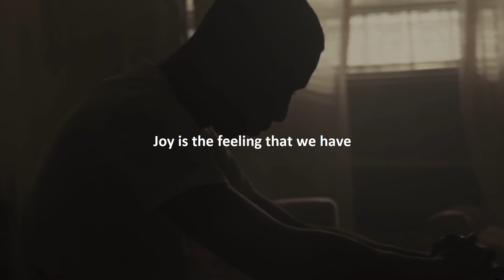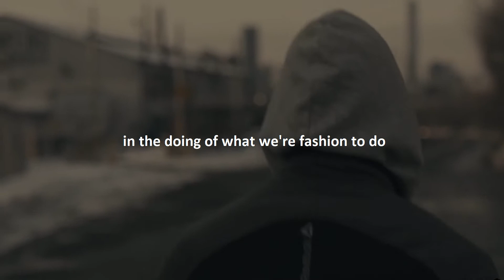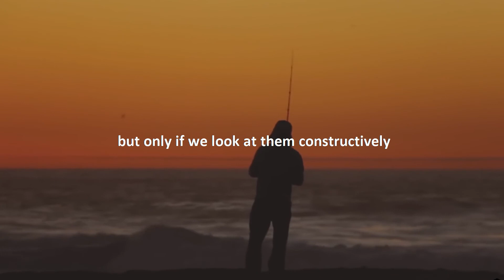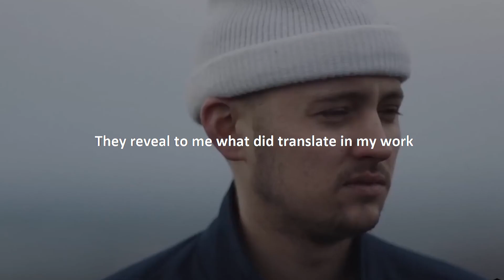5 minutes power MOTIVATION by Rich© Matthew McConaughey Happiness is on the progress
5 minutes power MOTIVATION by Rich©   Matthew McConaughey Happiness is on the progress

DON'T EVER GIVE UP! So many take life for granted. Life is beautiful.
No matter what you are facing, never give up. Every day is a new day and
it is a new opportunity. Don't waste it

Spoken by :

Matthew McConaughey :
Instagram.com/officiallymcconaughey
Facebook.com/MatthewMcConaughey
Youtube.com/MatthewMcConaughey